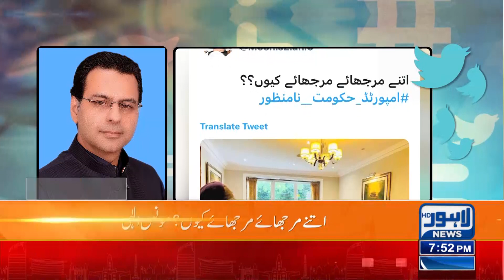Moonis Elahi tweet about PML-N meeting in London | Lahore News HD